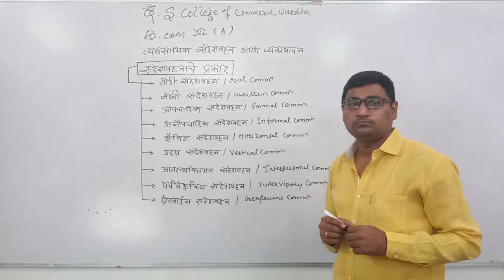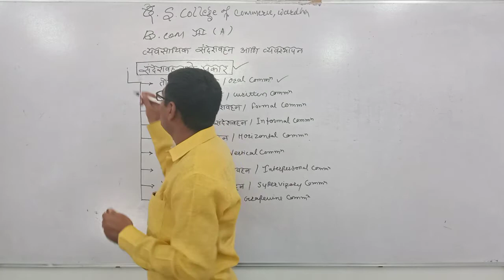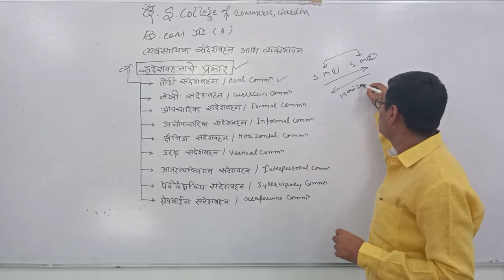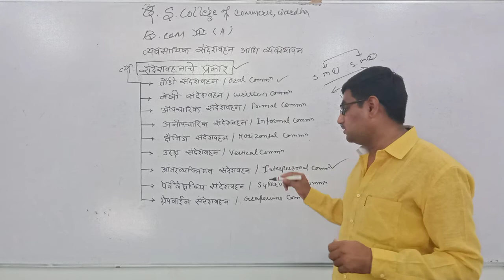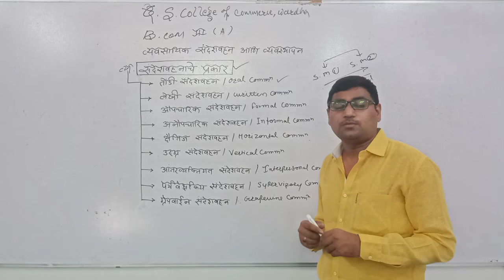B.Com Sem 3 - BCM (Marathi) : Lecture 7